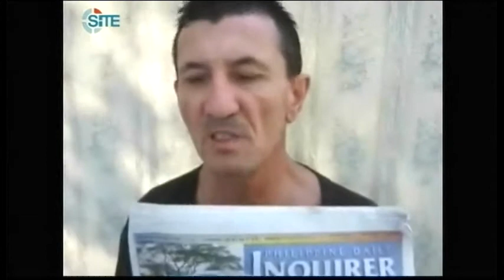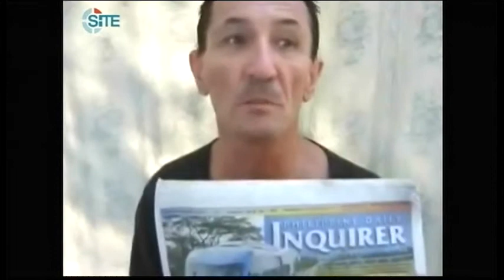3134AS PHILIPPINES-AUSTRALIAN HOSTAGE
3134AS PHILIPPINES-AUSTRALIAN HOSTAGE